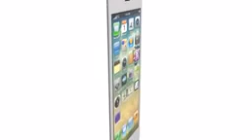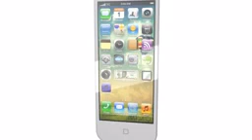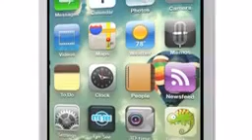Apple Iphone 6 Flexible display